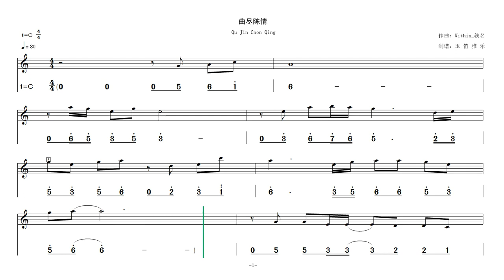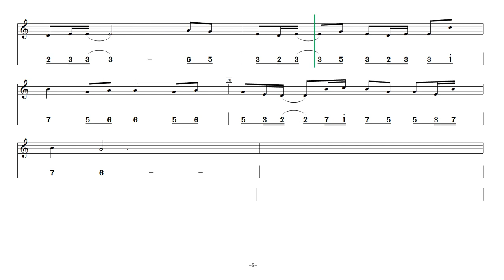Video score《Qu Jin Chen Qing》in C 动态乐谱《曲尽陈情》 陈情令插曲 简线谱 C调 @Dan Tang